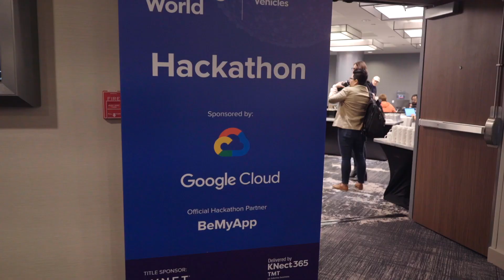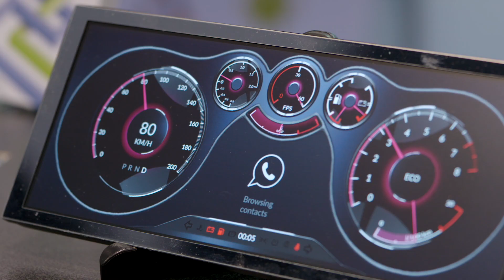Internet of Things World 2018: Day 03 Summary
Here's what went down on an incredible final day at IoT World 2018